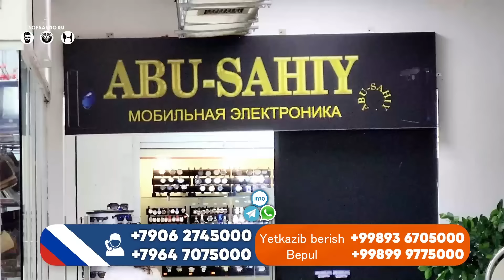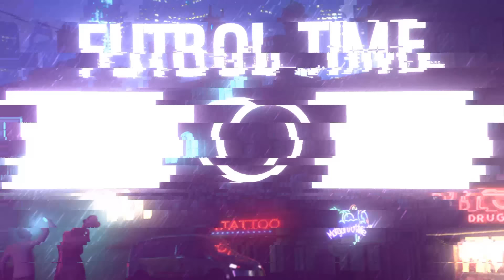ЭЛДОР ШОМУРОДОВ ЭНДИ ШВЕТЦИЯДА УЙНАЙДИ